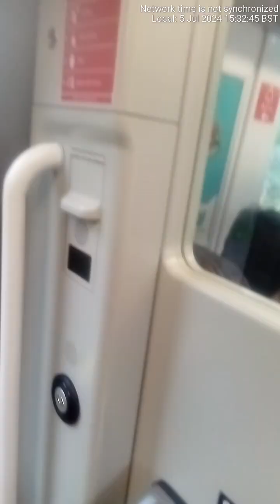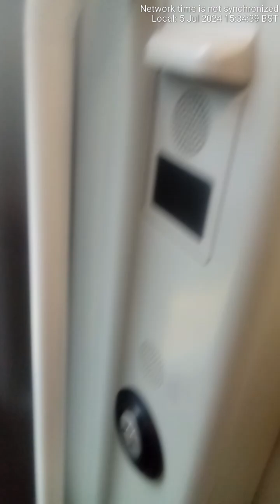Greater Anglia 720561 Cheshunt to Enfield Lock